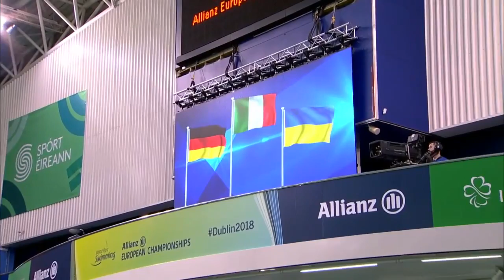Women's 50m Freestyle S4 Medal Ceremony | Dublin 2018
Medal ceremony of the Women's 50m Freestyle S4 at the 2018 World Para Swimming Allianz European Championships in Dublin, Republic of Ireland.

Results:

GOLD: Arjola Trimi (ITA)

SILVER: Gina Boettcher (GER)

BRONZE: Olga Sviderska (UKR)